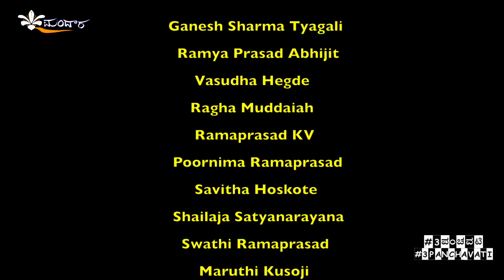Welcome to #3, Panchavati!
#3, Panchavati - Kannada stage thriller in the Bay Area

Historic Hoover Theater, San Jose
Dec 29th & 30th 2016
Jan 7th and 8th 2017